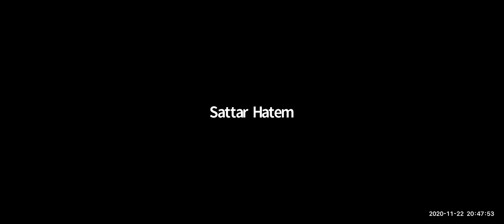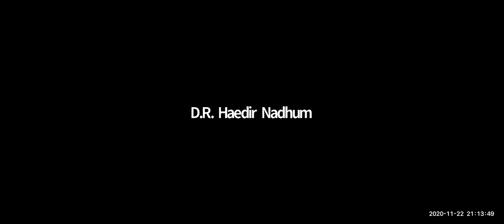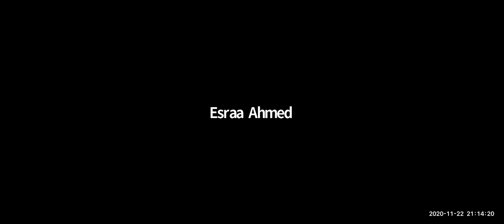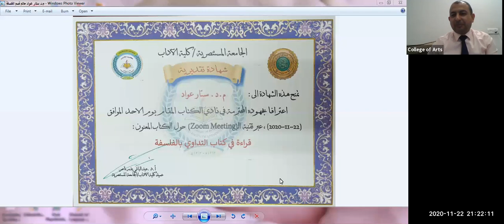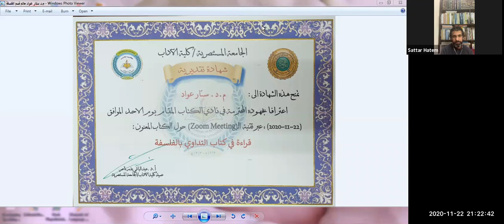م.د. ستار عواد، قسم الفلسفة